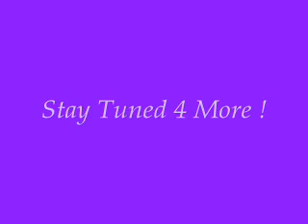OLTL Todd & Tea 1997 part 19..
My T&T Movie Edits Part 19. To me, this is when their story starts to get really interesting :) Guest starring, Vikki, Andrew & Bo.